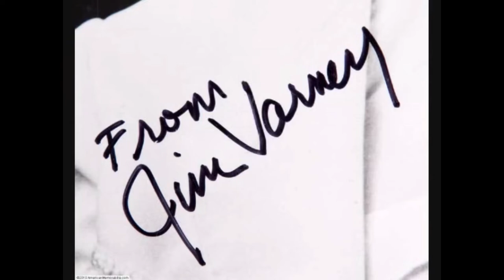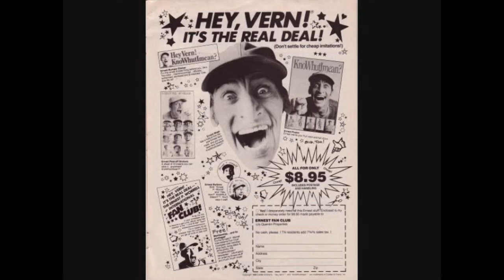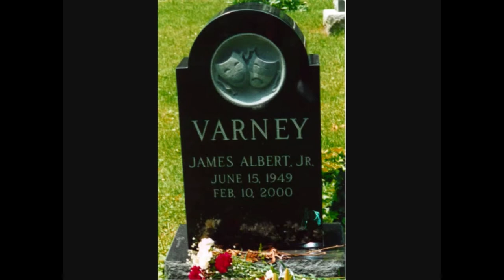Gee I’m Glad It’s Raining ( A Tribute to Jim Varney)